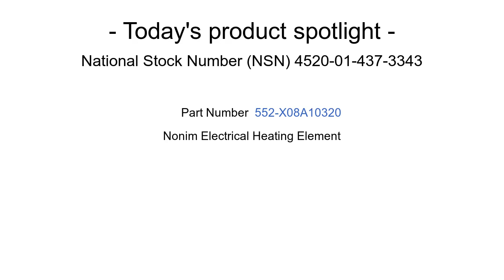4520-01-437-3343 Nonim Electrical Heating Element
Nonim Electrical Heating Element NSN: 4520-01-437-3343 niin: 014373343